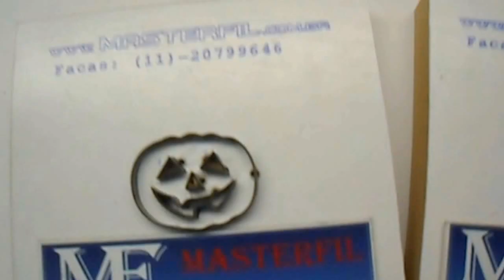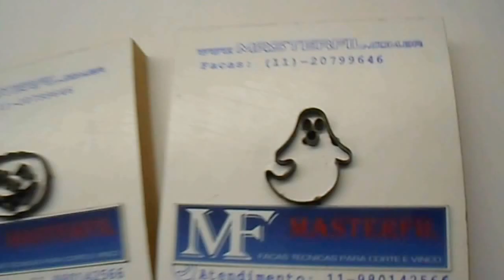Faca para aplique de EVA abóbora de halloween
Faca para aplique de EVA Tema de halloween